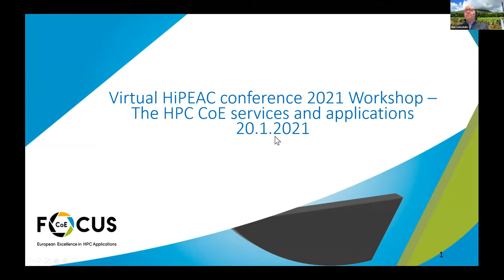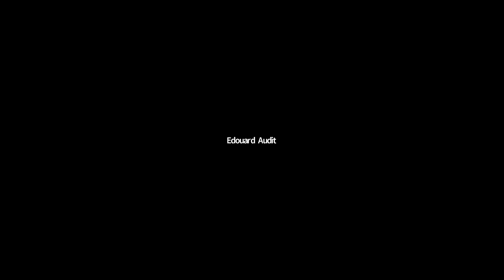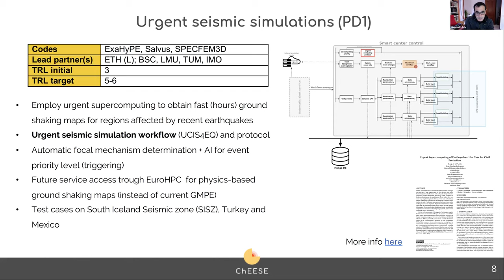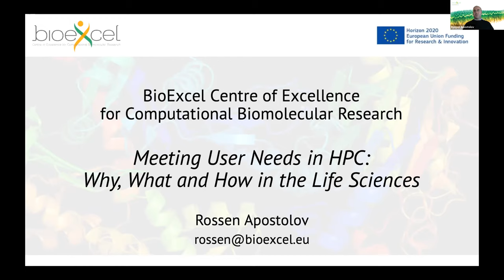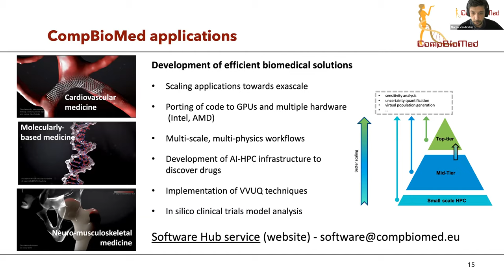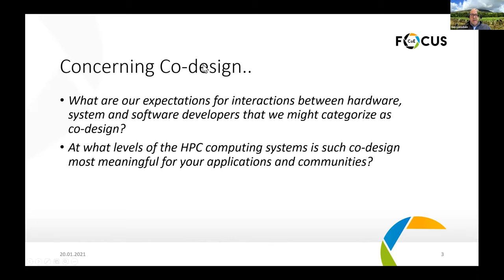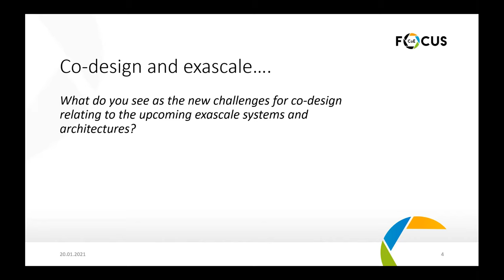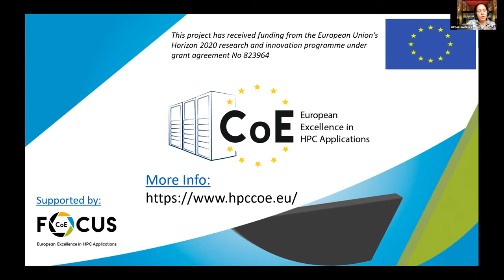The HPC CoE services and applications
0:00 - Intro

The goal of this workshop is to present the latest updates of services provided by several HPC CoEs including EXCELLERAT, EoCoE, ChEESE, HiDALGO, BioExcel and CompBioMed. Organized and supported by FocusCoE, this workshop will present the latest updates of these initiatives to the HiPEAC community.

This workshop will start with an introduction of FocusCoE, followed by presentations from EXCELLERAT, EoCoE, ChEESE, HiDALGO, BioExcel and CompBioMed. This workshop will finish with a discussion panel about co-design.